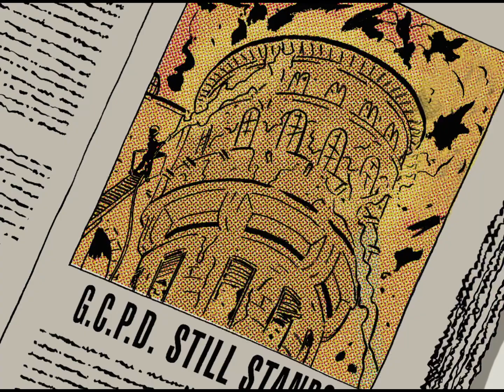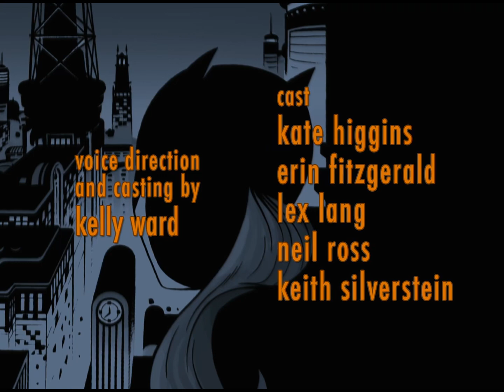Batgirl: Year One - Ashes And Blood Part 2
Episode 20
Ashes And Blood Part 2
Batgirl: Year One